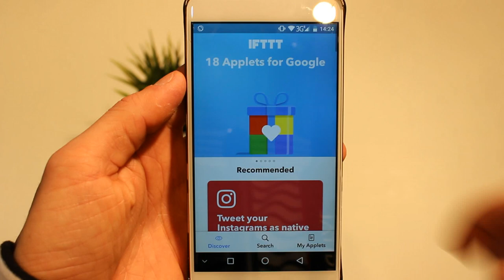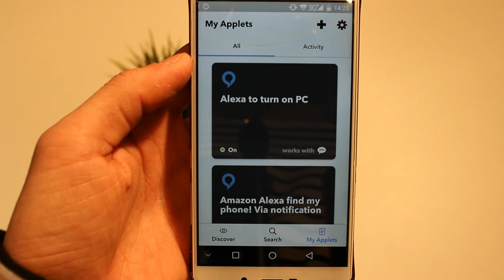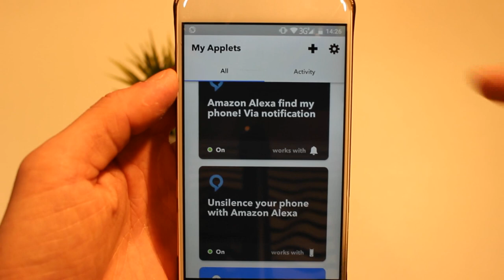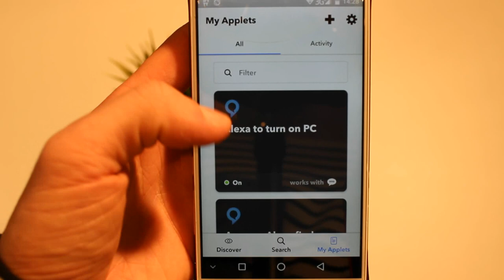Was ist IFTTT? 3 nützliche Beispiele für den Alltag in Verbindung mit Amazon Echo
In diesem Video zeige ich dir 3 praktische IFTTT Verknüpfungen für den Alltag.

Fragen beantworte ich dir natürlich wie immer gerne in den Kommentaren.

Wie du deinen Computer per Sprache einschalten kannst, erfährst du in diesem Video:

Falls euch das Video gefallen hat und ihr mich unterstützen wollt, ohne selbst Geld auszugeben, schaut euch doch mal Amazon Music Unlimited an. Der erste Monat ist kostenlos und ohne Vertrag, d.h. du kannst den Dienst ausprobieren und nach dem Probemonat entscheiden, ob du den Dienst weiterhin nutzen willst (für Echo gerade einmal 3,99€ / Monat) oder nicht. Ich selbst nutze den Musik Streaming Dienst und bin sehr zufrieden. Über diesen Link den Probemonat aktivieren und ihr unterstützt mich, danke dafür. Es folgen weitere Technik Tutorials und Neuheiten rund um das Thema Hausautomation.

Hier kannst du den Amazon Echo bestellen:

Es handelt sich um Partnerlinks, wodurch ihr mich unterstützt, wenn ihr die Produkte über die Links bestellt. Dabei entstehen für euch keine Kosten und ihr unterstützt mich :)